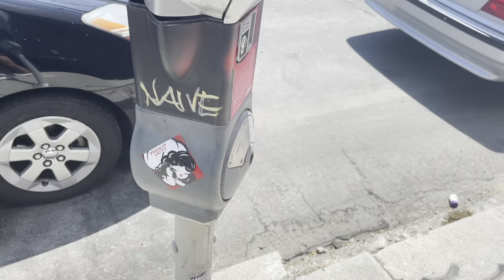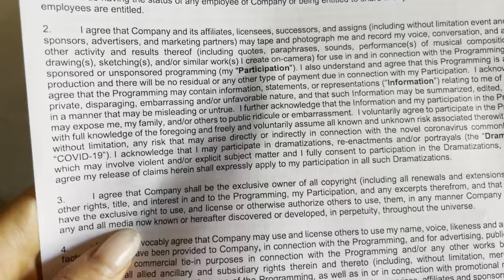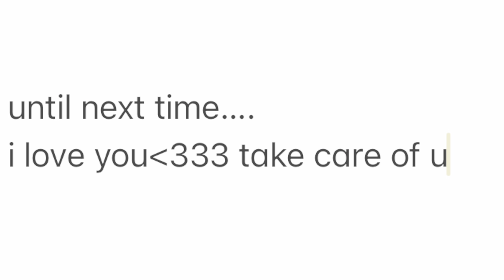LA actor/model week in the life (dying hair, crime show, hand modeling, working a movie premier)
comment. uh. anything!!

1 Corinthians 16:14